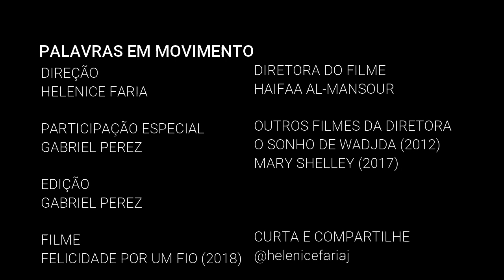Felicidade por um fio - Pitacos Fílmicos ( GabruelPerez e HeleniceFaria)